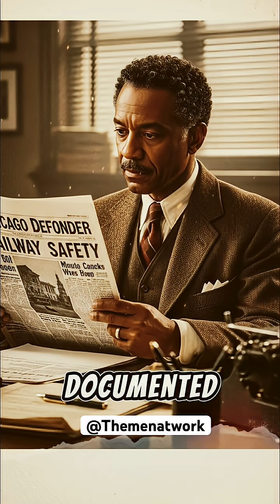The Black Genius Who Made Trains Safe and Got No Credit.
Your train is safe today because of a Black genius history tried to erase.

In 1903, William Hunter Dammond invented the Dammond Circuit, the first electric track signaling system that automatically detected trains and prevented collisions. He later patented a full railroad safety system using red, yellow, and green signals… the foundation of modern traffic lights. His technology spread across major railroads and subways, but Dammond spent his life fighting patent violations and was never given credit. He saved countless lives. America forgot his name. We won’t.